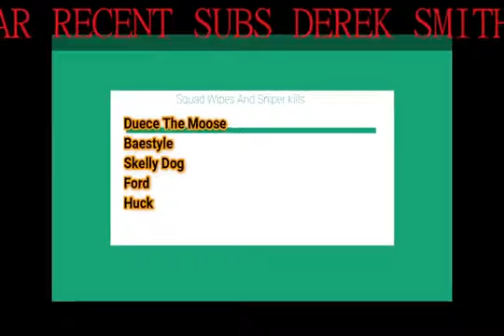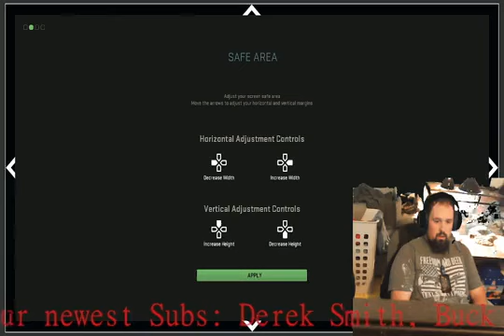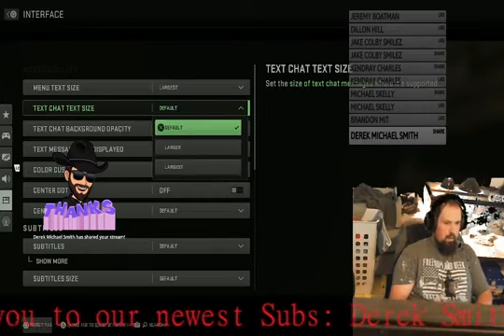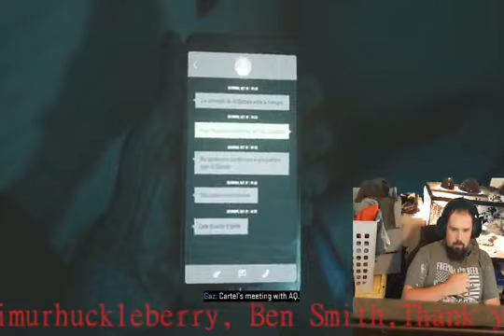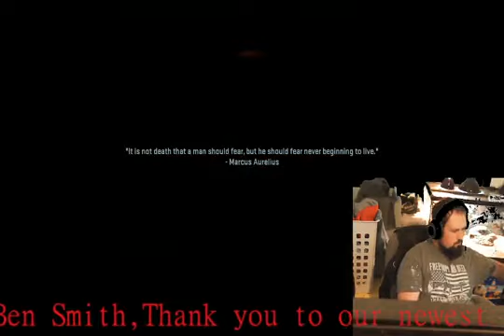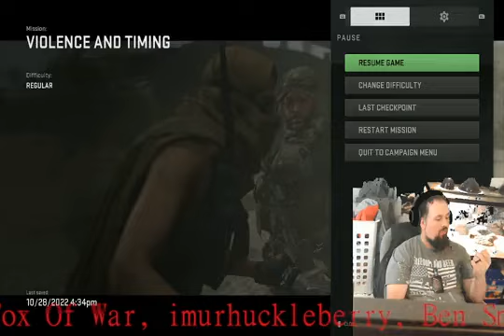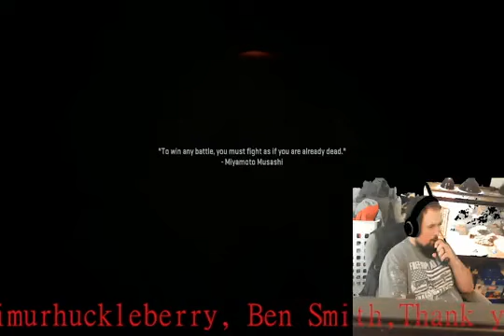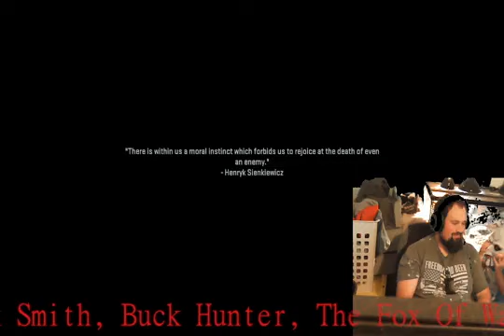Happy Birthday Amy